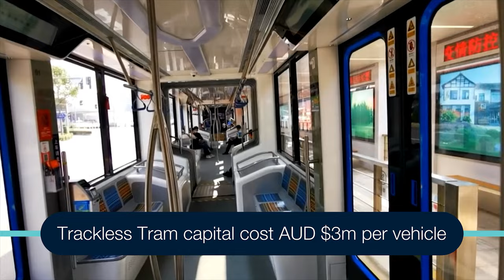Trackless Tram update | City of Stirling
WA’s first trackless tram between Scarborough Beach and Glendalough has been given a federally-funded boost with a $2 million business case set to commence within months.

The initial proposal is set to extend for seven kms from the coast along Scarborough Beach Road to Stirling City Centre, with connections through to the Perth CBD on the existing heavy rail network at Glendalough Station.

Trackless tram technology does not require tracks and operates on existing roadways making them easier and less expensive to incorporate into traditional transport systems.

The City of Stirling’s Trackless Tram project reached an exciting milestone recently, with the City hosting a delegation of senior officials from Chinese manufacturer CRRC, Infrastructure Technology Solutions Group (ITSG) and Curtin University to discuss a trial of Trackless Trams in Perth planned for this October.

The visit included a tour of the proposed Trackless Tram route from Glendalough Train Station to Scarborough Beach and a trip to the Australian Automation and Robotics Precinct (AARP) in Neerabup where the Trackless Tram vehicle will be tested in partnership with Development WA.